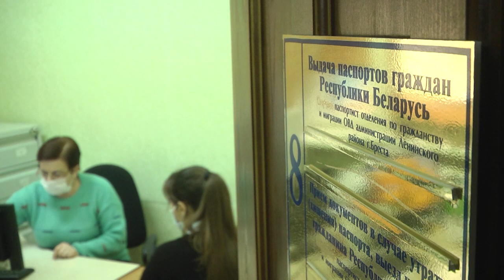2021-04-16 г. Брест. ID-карты и биометрические паспорта. Новости на Буг-ТВ.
ID-карты и биометрические паспорта: когда введут, какими будут,   уровень защиты персональных данных.
С 2012 года в Беларуси обсуждался вопрос внедрения  биометрических паспортов и ID-карт. Планировалось, что процесс начнется  1 января 2021,  но Указ был подписан только в марте. Из него следует, что с 1 сентября вместо привычных паспортов белорусы смогут получить ID- карту - внутренний паспорт, а для поездок за границу - биометрический. Канут ли  в Лету привычные всем паспорта бумажного образца, какими будут новые удостоверяющие документы, насколько в них защищены персональные данные и о том, какие преференции людям даст биометрия - об этом в интервью рассказал начальник управления по гражданству и миграции УВД Брестского облисполкома Юрий Бразинский.